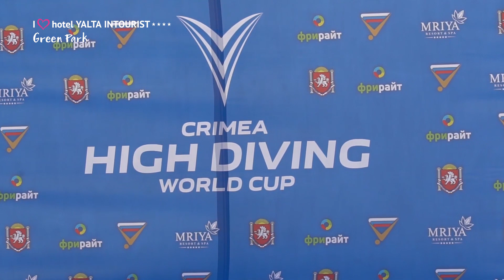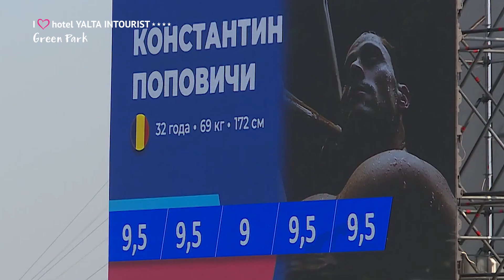Отель Yalta Intourist выступил партнером Кубка мира по хай-дайвингу